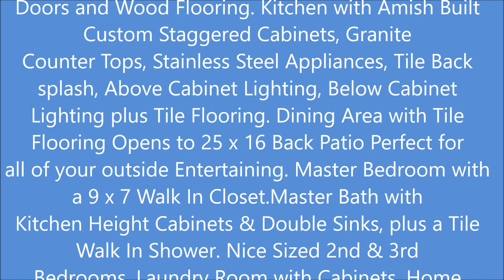9517 Arundel Run Ft Wayne, IN 46835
ftwaynehomefinder New Home Built By Majestic Custom Homes. The Brenden III floor plan is a Very Open Split 3 Bedroom 2 Full and 1 Half Bath Floor Plus a Den. Stone Front with a Sodded Front yard Plus Front Yard Sprinkler System. Foyer with Tile Flooring Opens to the Large Great Room with a Trey Ceiling, Gas Log Fireplace and Ceiling Fan. Den or Office with Glass french Doors and Wood Flooring. Kitchen with Amish Built Custom Staggered Cabinets, Granite Counter Tops, Stainless Steel Appliances, Tile Back splash, Above Cabinet Lighting, Below Cabinet Lighting plus Tile Flooring. Dining Area with Tile Flooring Opens to 25 x 16 Back Patio Perfect for all of your outside Entertaining. Master Bedroom with a 9 x 7 Walk In Closet.Master Bath with Kitchen Height Cabinets & Double Sinks, plus a Tile Walk In Shower. Nice Sized 2nd & 3rd Bedrooms. Laundry Room with Cabinets. Home features a High Efficiency Furnace, a 50 Gallon Water Heater, Standard Landscape Package, Brushed Nickel Hardware & Lighting, a Covered Front Porch. Close to Neighbor Hood Walking Paths, Shopping and I-469. Start Living the Majestic Lifestyle in Your New Majestic Custom Built Home! Call or Text Adam (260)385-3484